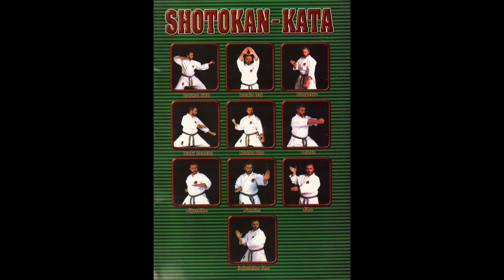إعلان خاص ..لقناتى على اليوتيوب - Mohamed Saeid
ويحتوى الإعلان على صور غلاف.. لمجموعة الكتب الثلاثة الخاصة بى ..والمنشورة على قناتى بكامل محتوياتها عن منهج الكاراتيه بأسلوب ( الشوتوكان )..وفيها عدد 26 كاتا مع الشرح ..وطرق التدريب الجيد على أداء الكاتات ..بالإضافة لمعلومات رياضية كثيرة أخرى .Shorts #